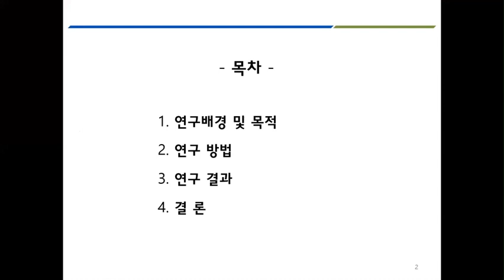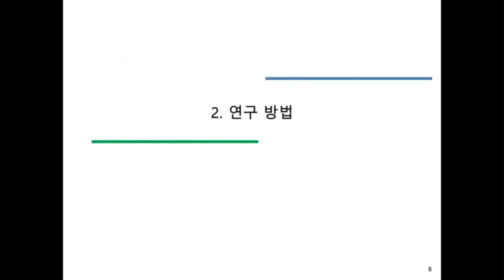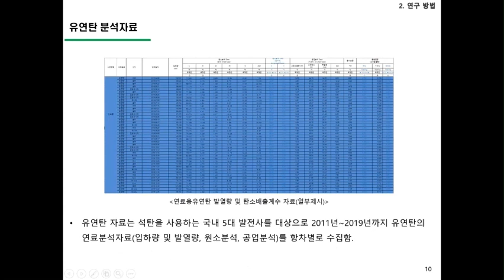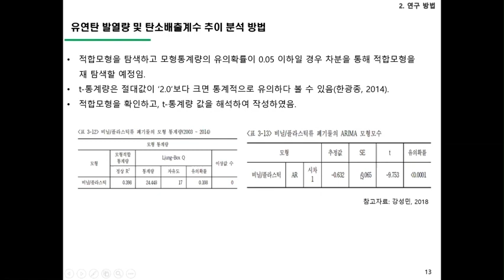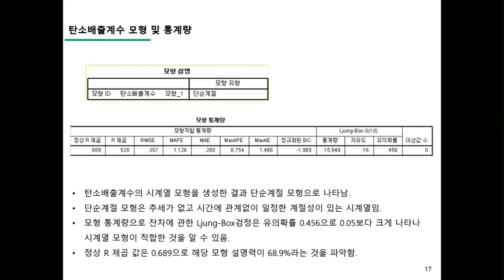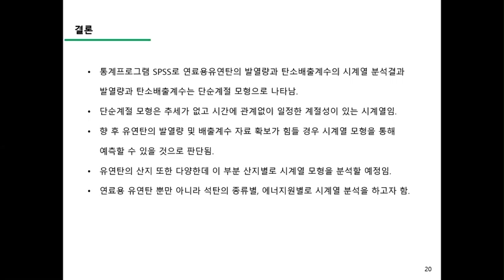[국내 유연탄의 발열량 및 탄소배출계수 추이 분석(2010∼2019년)]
한국기후변화학회 2021년 상반기학술대회 -온실가스 인벤토리

날짜 / 시간 / 장소 : 2021년 6월 17일 (목) / 15:00~16:30 / 온라인 B 발표장
좌 장 : 이해영 (국립기상과학원)

조승현, 장덕우*, 전의찬*
(세종대학교 대학원 기후변화협동과정, *세종대학교 대학원 기후환경융합학과)